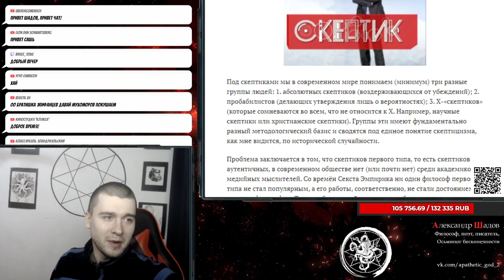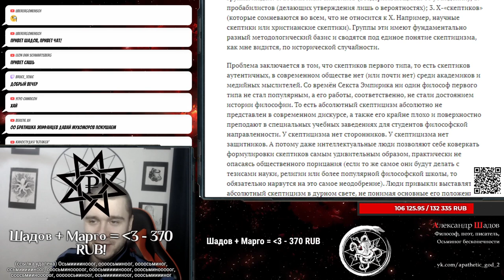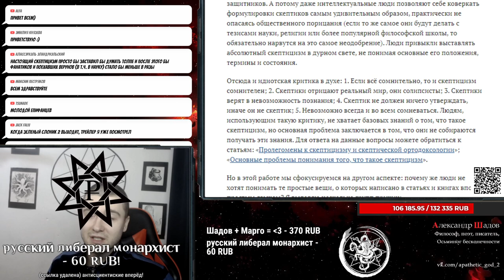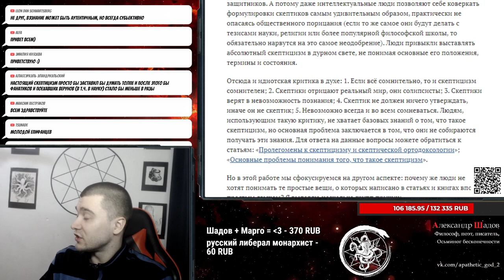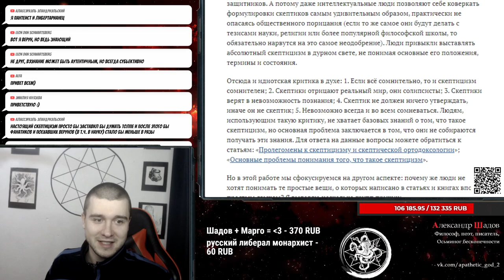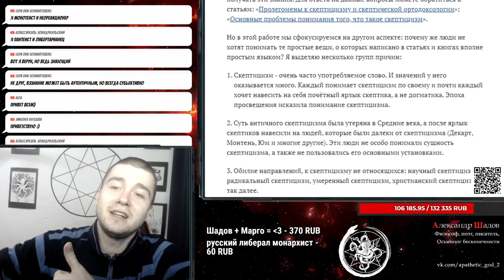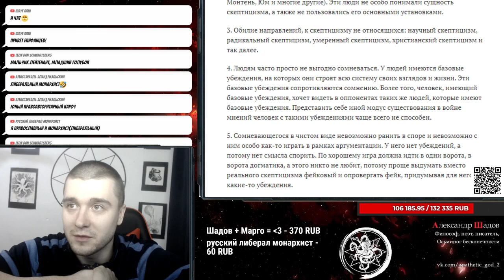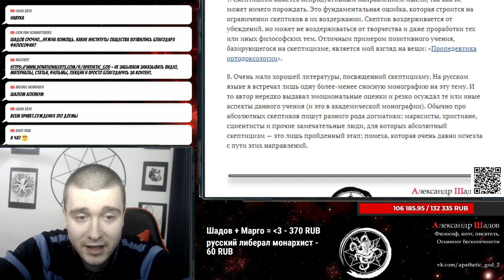Почему люди не понимают, что такое скептицизм?